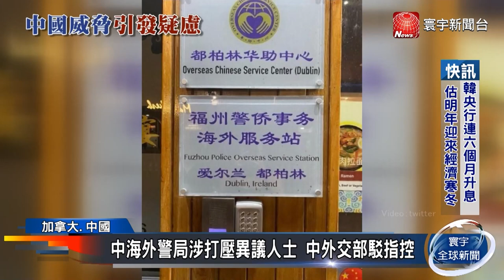疑設逾50海外警局？加拿大：中國已威脅國安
中國政府打壓國內民運人士，眾所皆知，不過，根據加拿大、美國與歐洲國家的聯合調查，中國還涉嫌在全球，設置超過 50個海外警察服務站，非法恐嚇與威脅海外異議人士，返回中國受審。加拿大警方當地時間22日聲明指出，多倫多與科技重鎮萬錦市，都設有未經申報的中國海外警察服務站，這些機構除了調查當地人士外，可能還與中國統戰部門連結，成為北京大外宣機器，藉此拓展海外影響力。